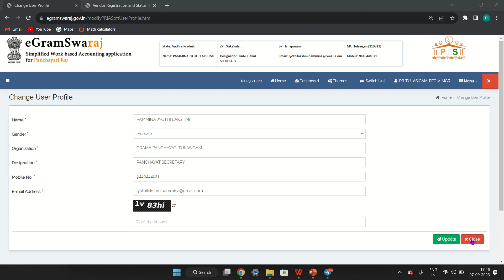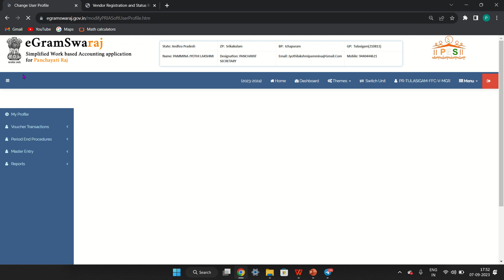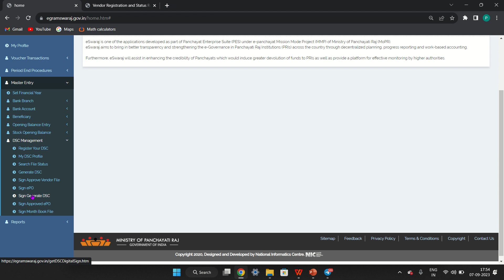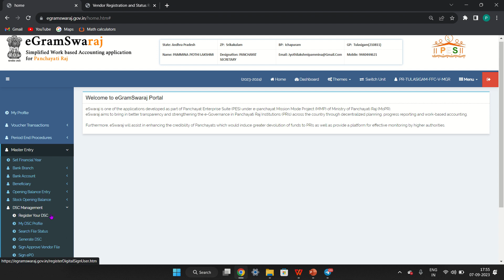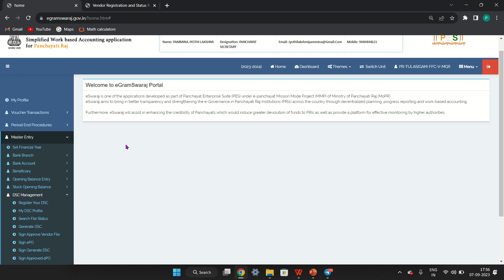DIGITAL KEY REGISTRATION PROCESS IN TELUGU